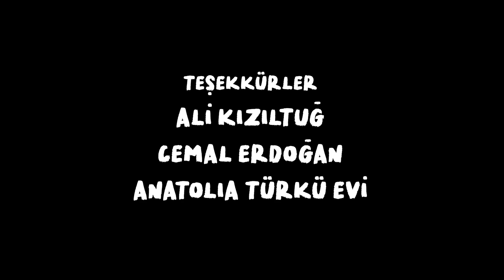Barabar Sahne Dizisi - 1. Sezon 6. Bölüm (Dizlek Production)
► Dilege A.Ş.
► Çağlayan Lojistik
"Barabar Sahne" dizimizin çalışmaları son hızla devam ediyor ve bu heyecan verici yolculuğumuzun konusu; Ülkemizde uzun yıllardır eğlence kültürü içinde yer alan Türkü barlar, bu kez de bir dizi yapımı olarak evlerimize konuk oluyor. Yapımcı İbrahim Dizlek ve Aykut Özçiçek tarafından projelendirilen hikaye bir Türkü barda geçiyor. Barabar Sahne bir gece boyunca bir türkü barda yaşanan eğlenceli ve komik olayları konu alırken zaman zaman dram sahneleri ile izleyiciyi kendine çekmeyi başarıyor. Dizide bar sahiplerinden garsona kapıcıdan aşçıya kimi zaman da gelen misafirlerin eğlenceli ve komik diyaloglarına yer veriliyor. Bir türkü barda geçen bir tam günün gerçek zaman dilimi içindeki hikayesi, oyuncuların muhteşem performansıyla seyirci ile buluşuyor.
Kıvanç Aslan Baran’ın kaleme aldığı senaryoda, Latif Doğan, Ömer Kurt, Eda Doğanay, İbrahim Dizlek, Gökhan Türkmen, Kıvanç Baran Aslan, Şeyda Delibaşı, Tuncay Gençkalan, Büşra Gürsoy ve Ferdi Dağlı Barabar Sahne dizisindeki karakterlere can veriyor.
@klasmagazin ekibine teşekkürler

 @DİZLEK PRODUCTION   @kivancarslan @omerkurt5858 @seydadelibasi  @Latif Doğan   @SOUNDHORUS

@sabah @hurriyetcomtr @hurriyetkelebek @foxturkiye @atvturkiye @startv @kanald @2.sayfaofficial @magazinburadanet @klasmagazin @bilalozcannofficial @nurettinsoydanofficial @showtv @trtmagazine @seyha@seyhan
DİZLEK PRODUCTION

Kurucusu İbrahim Dizlek önderliğinde inovasyonel ve idealist misyonunu güçlü ve dinamik ekibiyle destekleyen Dizlek Production, Türkiye’yi özgün ve arabesk müzik sektörün standartlarıyla tanıştırarak klip , sinema , görüntü, ışık, ses ve sahne sistemleri kiralama ve satın almada lider şirket olma amacıyla kuruldu.

Yaklaşık 30 yıllık sektörel sürecimizde kazandığımız tecrübelerimizde amacımıza her zaman büyük bir tutkuyla ilerlemeyi hedefliyoruz. Sanatçılarımızın güncel gereksinim ve isteklerini ön planda tutmayı ve bütün işlerimize yüksek disiplinli bir bakış açısıyla yaklaşmayı sürdürüyoruz.